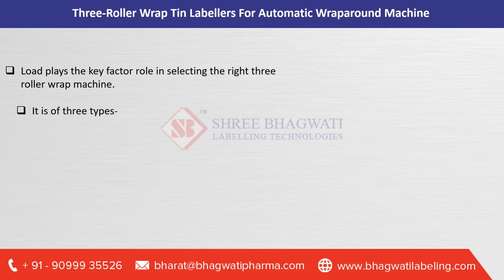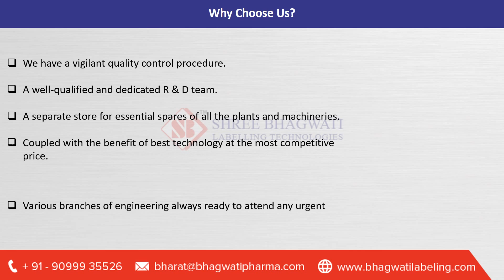All About Automatic Wraparound Labelling Machines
If you’ve ever considered completely automating the labelling operation with automated wraparound labelling equipment, you’ll realize there’s a plethora of devices and options to consider. Most generally, if you want to wrap a sticker around the whole or partial diameter of the object, there are two tried-and-true methods: linear wraparound labelling machines and three-roller wraparound labelling machines. The pace at which you want your automatic wraparound labelling machine to operate. Your container selection would be reflected in terms of changeover sections and operating versatility. Label overlap, as well as the consistency criteria associated with overlapping. Automatic Wraparound Labelling Machines with Three Rolls, customers often base their decision to invest in three roller tin labellers on the cost of the reel. In fact, the cost of wrapping the pallet is the key driver of stretch film costs. If your warehouse’s stretch wrapping process has not been tested, your business could be losing out on future savings.

For more information About Automatic Wraparound Labelling Machines visit us